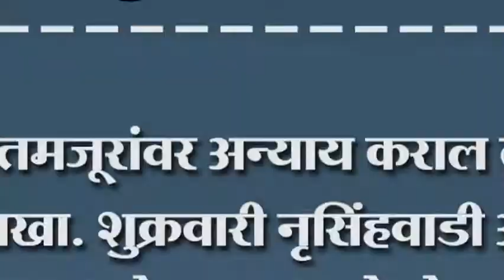शेतमजूरांवर अन्याय कराल तर याद राखा. शुक्रवारी नृसिंहवाडी अमरण उपोषण रस्ता रोको